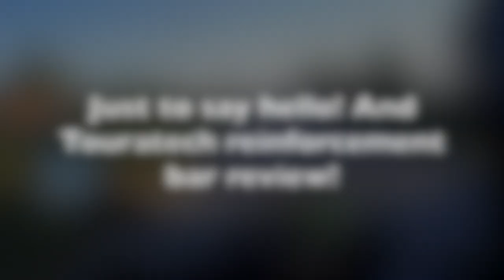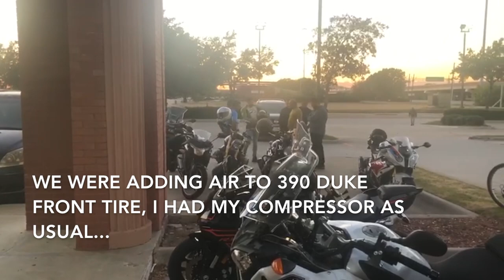Friday evening meetup and Touratech reinforcement bar review!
Just want to say hello and a short review of Touratech Reinforcement bar for lower crash bars for 1250 .